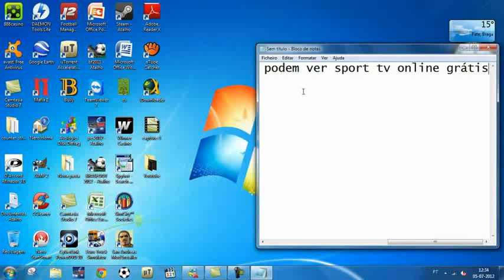futebol online gratis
Jogue agora futebol online gratis